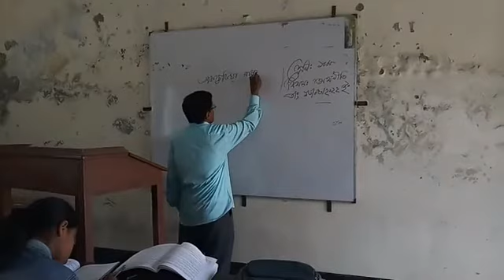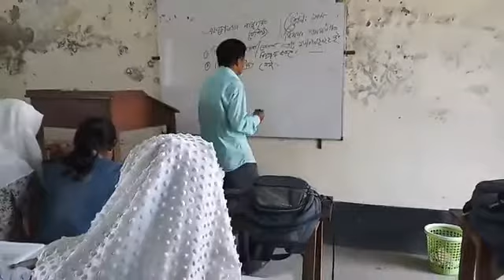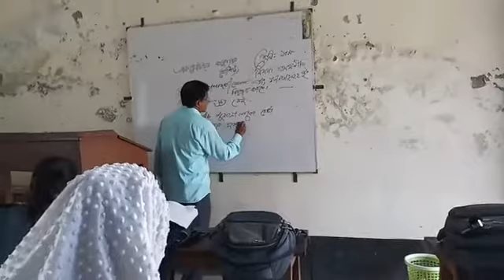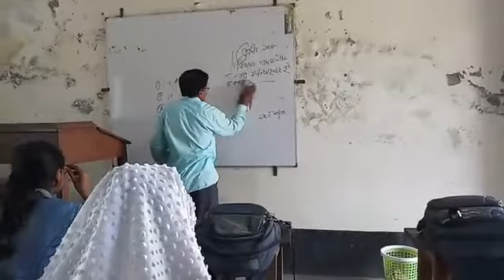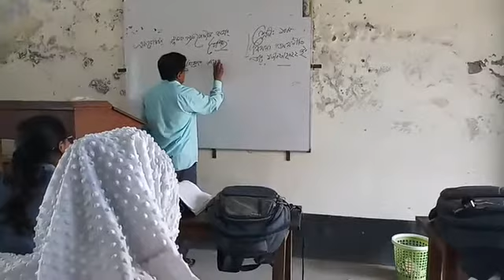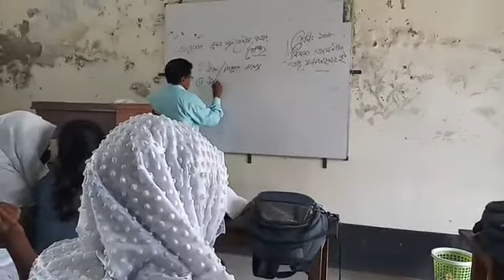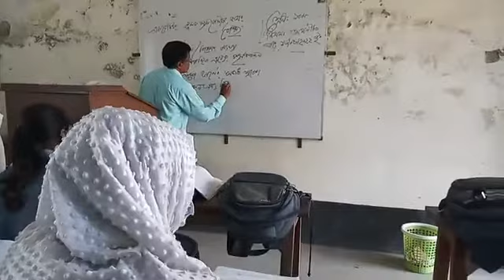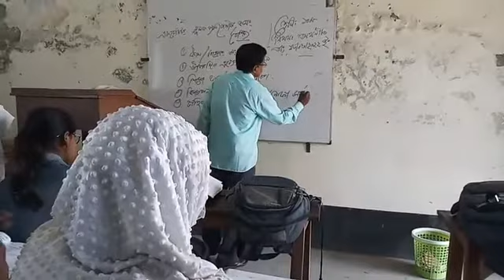নিরন্জন সরকার Khoksa Janipur Pilot Girls High School 13